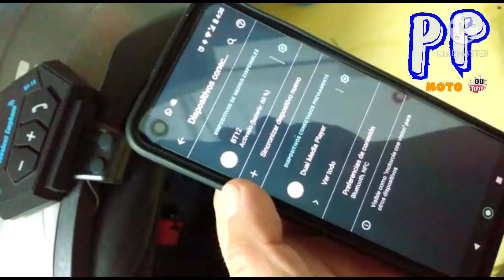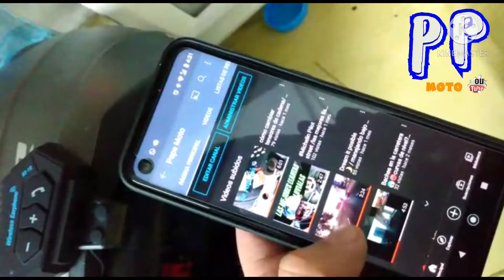cómo instalar intercomunicador BT-12 Bluetooth económico para casco/ auriculares para casco de moto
auriculares económicos para cascos de motociclistas mediante Bluetooth

auriculares para casco con las tres b

bueno
bonito
barato